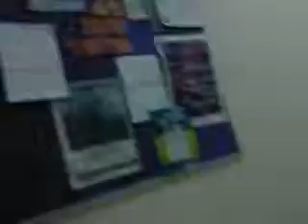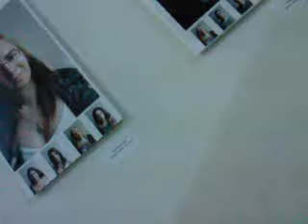יום פתוח בבי"ס לאמנויות 6 שנתי "רעות" בחיפה